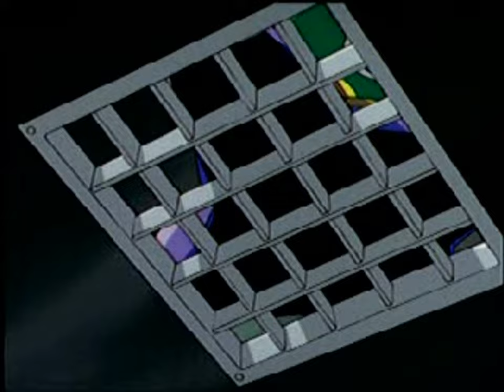Rockman X3 Cutscenes 1440p 30fps